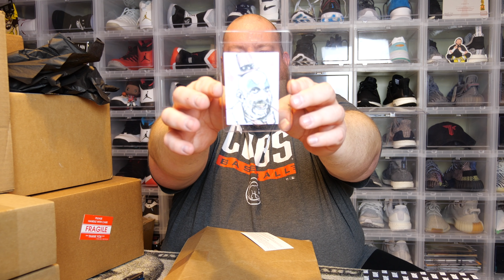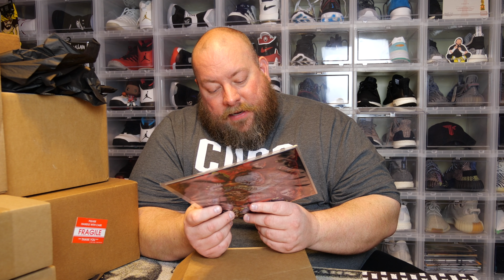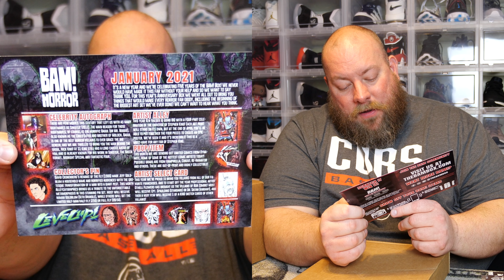Opening the Bam HORROR Mystery Box from January 2021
My eBay Store

Clint Miller
484 E. Carmel Dr. 127

Angelus Direct website for all your sneaker accessory and custom needs and the
Angelus Direct website has the BEST Angelus shoe trees:

Have you ever wanted to buy and sell on the Stock Market?  Join Robin Hood Today!